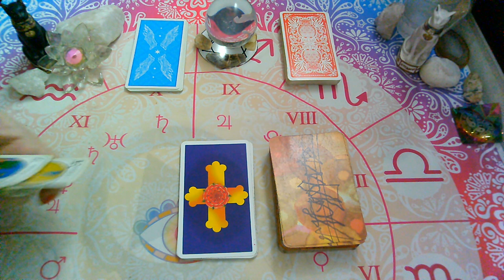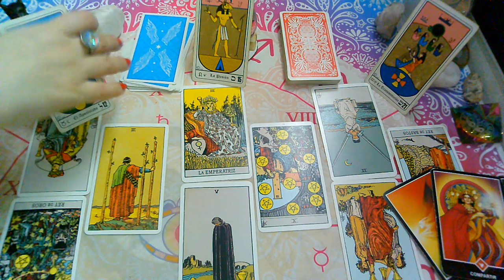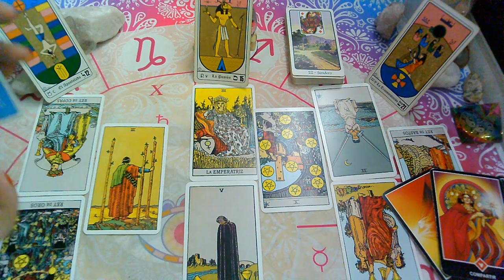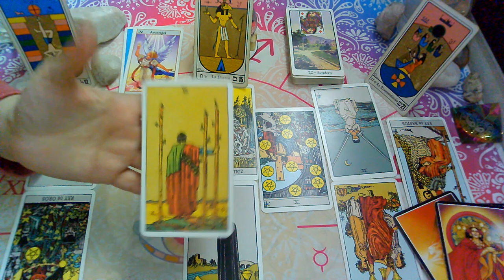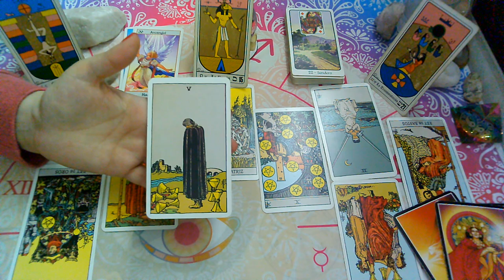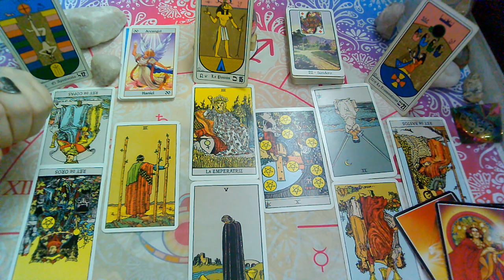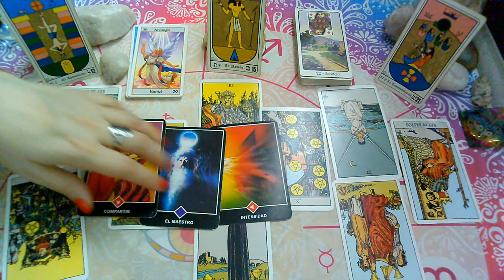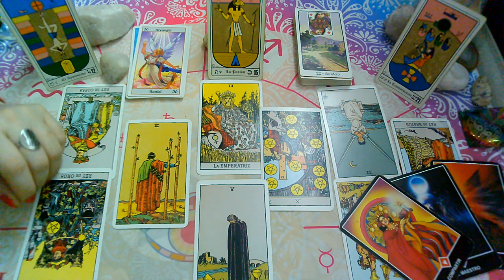SEPTIEMBRE 2020*ACUARIO*♒😍"EX PAREJA" Que siente?Que piensa?Que hará?(2da Quincena)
💜FanPage FACEBOOK :
@Supernova tarot

Creative Commons.